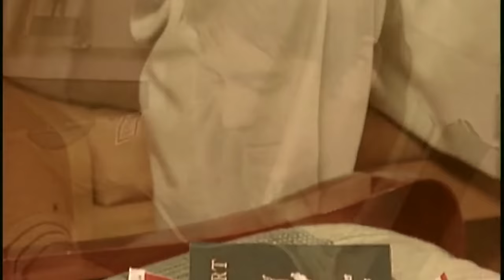Full Episode 1 | Sana Maulit Muli English Dubbed